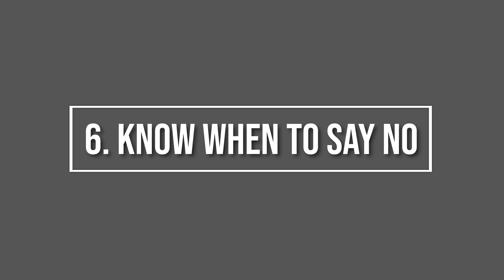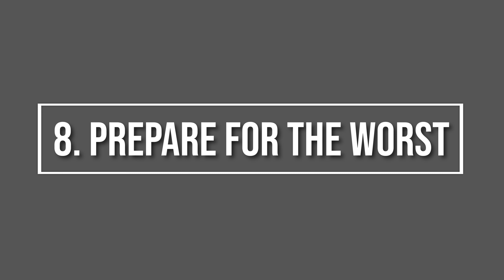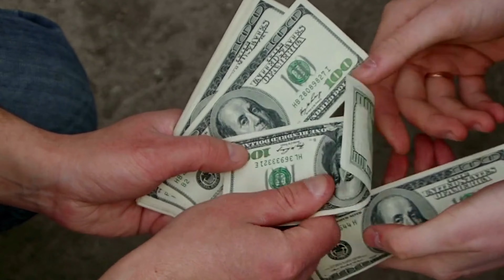10 Tips To Help Your Dog Live Longer ✅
Are you looking for tips to help your dog live longer so you can enjoy eachother a little bit more? Everyone agrees that the worst thing about dogs is that they don’t live long enough. But these easy, common-sense tips can help extend the time we have with our canine pals.

• DOG TRAINING BOOK 2

🐶 DOG PRODUCTS 🐶

😻 CAT PRODUCTS 😻

* 2 x Automatic FOOD DISPENSER